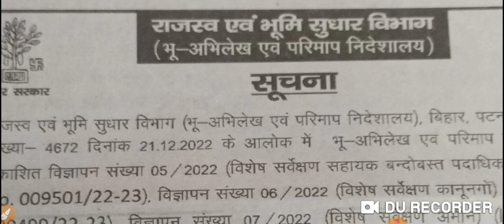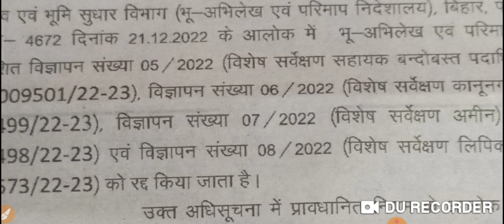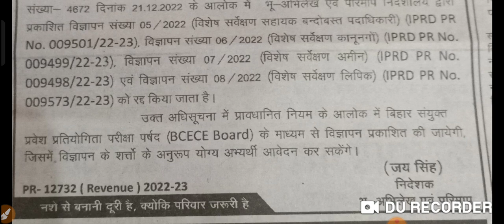|| BIG BREAKING राजस्व एवं भूमि सुधार विभाग विज्ञापन 05/2022,06/2022 07/2022,08/2022 केलिए आवश्यक ||